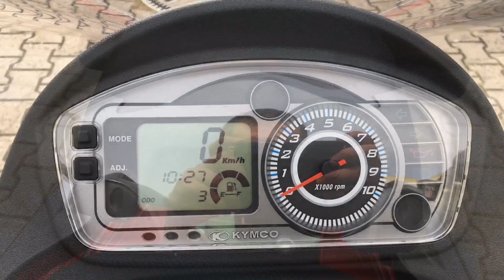Kymco G-Dink 50 Red - Puig Windshield, Shad Topcase, Walkaround, Details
A Kymco G-Dink 50 2T in red equipped with a Puig Windshield and a Shad Topcase.